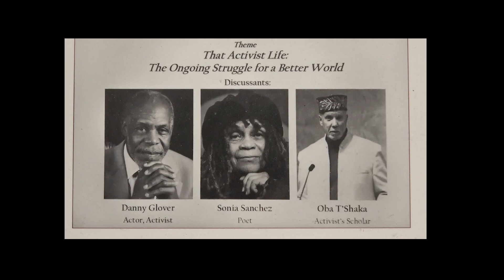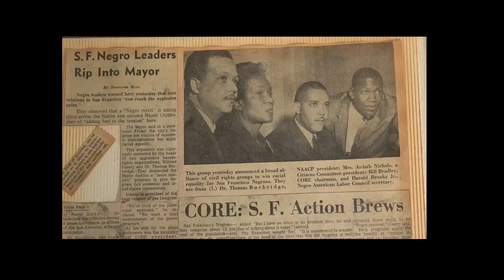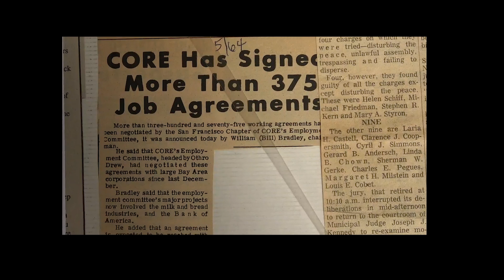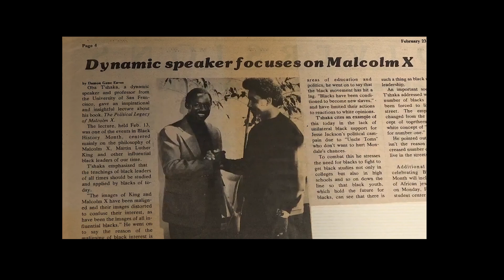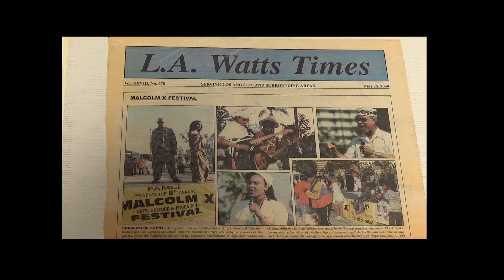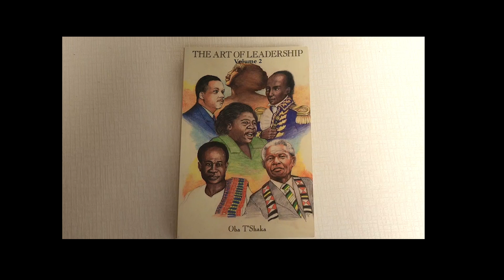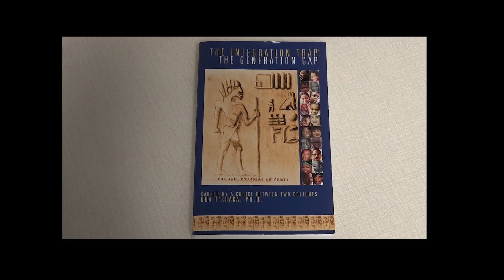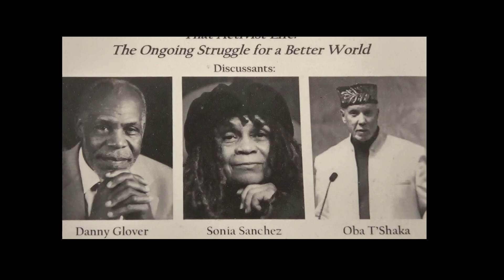Dr. Oba T'Shaka Bio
Origin/Awakening/Apprenticeship/Collaborations/Leadership/Impact/Legacy